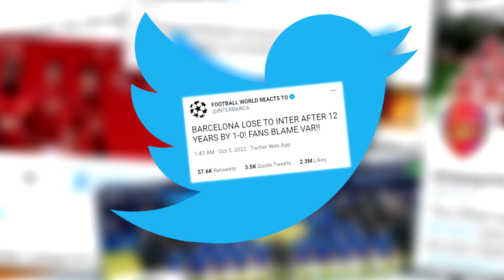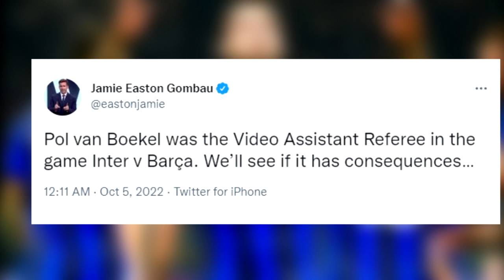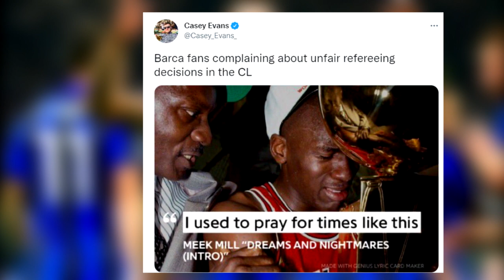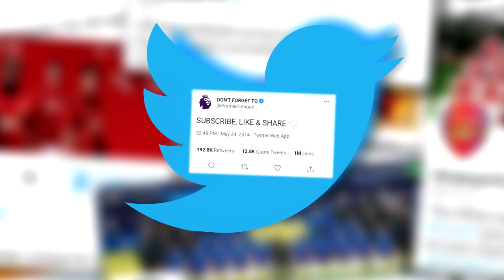EUROPA LEAGUE? 😠 REACTIONS INTER 1-0 BARCELONA | PEDRI GOAL ❌ BARCA PENALTY ❌ | CALHANOGLU GOAL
Barcelona are in danger of failing to make it out of the Champions League group phase after a 1-0 loss to Inter Milan on Tuesday left them with just three points from three matches.
Hakan Calhanoglu scored the only goal of the game at the San Siro in first-half stoppage time to deliver a potentially all-important result in Group C.
Bayern Munich, who beat Barcelona 2-0 last time out, top the group on a perfect nine points, with Inter second on six, ahead of Barca. Viktoria Plzen are still without a point.
Inter and Barcelona will meet again next week, this time at the Camp Nou.
Barcelona have now failed to score in four of their last five Champions League games. And despite Xavi Hernandez's side having almost 70% possession throughout Tuesday's encounter, it was Inter who had the clearer opportunities on goal in the first half.
Calhanoglu delivered a warning shot in the seventh minute when his first-time blast from 30 yards required a diving save from Marc-Andre ter Stegen to tip it over the bar.

inter barcelona live,
inter barcelona 1-0,
inter vs barcelona 1-0,
inter vs barca 1-0,
inter milan vs barcelona 1-0 english commentary,
inter 1-0 barcelona,
inter 1 x 0 barcelona react,
inter vs barcelona reaccion,
inter milan vs barcelona reaction,
calhanoglu goal barcelona,
calhanoglu goal barca,
calhanoglu goal vs barcelona,
calhanoglu goal vs barca,
pedri goal inter,
pedri disallowed goal,
pedri disallowed goal vs inter,
inter handball barcelona,
inter handball barca